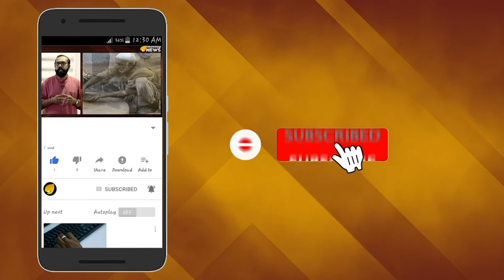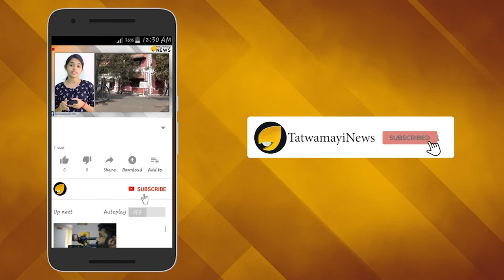ക്രിമിനലുകള്‍ വാഴുന്നു- എല്ലാം ശരിയാക്കുന്നു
നാട്ടില്‍ ഗുണ്ടകള്‍ വിലസുമ്പോള്‍ ക്രിമിനലുകള്‍ വാഴും വികസനം മുരടിക്കും എന്നായിരിക്കുന്നു ഇപ്പോള്‍ പിണറായി സര്‍ക്കാരിന്‍റെ മുദ്രാവാക്യം. പോലീസ് പട്ടിക പ്രകാരം സംസ്ഥാനത്ത് ഏറ്റവും അധികം ഗുണ്ടകളുള്ളത് സി പി എമ്മിന്‍റെ തട്ടകമായ ആലപ്പുഴയിലും കണ്ണൂരിലുമാണ്. തലസ്ഥാനത്തും ഗുണ്ടകളുടെ എണ്ണം കുറവല്ല.പൊലീസ് പട്ടിക പ്രകാരം സംസ്ഥാനത്തുള്ളത് 2201 ഗുണ്ടകൾആണ്!